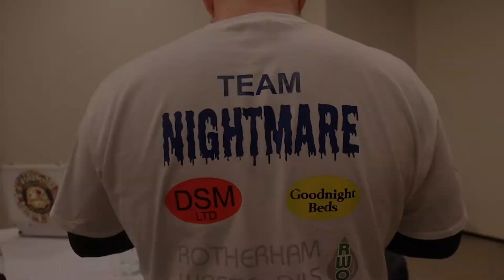Brendan Needham vs Ignazio Di Bella Highlights.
Get ready for an electrifying showdown as Brendan Needham takes on Ignazio Di Bella in an exhilarating battle of skill, power, and determination. This highlight reel captures the most thrilling moments from their epic encounter, showcasing the raw intensity and fierce competition that unfolded in the ring.

Watch as Brendan Needham and Ignazio Di Bella go head-to-head, trading powerful blows, lightning-fast combinations, and showcasing their impeccable technique. Both fighters display unwavering determination, leaving it all on the canvas in their quest for victory.

From heart-pounding knockdowns to jaw-dropping defensive maneuvers, this highlight video offers a glimpse into the heart and soul of these two warriors as they give their all to entertain and inspire fans around the world.

Whether you're a die-hard fight fan or simply appreciate the artistry of combat sports, this Brendan Needham vs Ignazio Di Bella Highlights package is a must-watch, capturing the essence of their incredible battle and reminding us why we love the thrill of the fight. Don't miss out on witnessing these unforgettable moments that define the essence of combat sports at its finest.